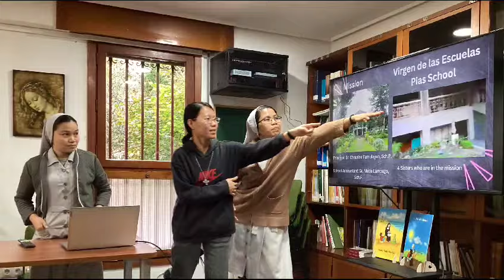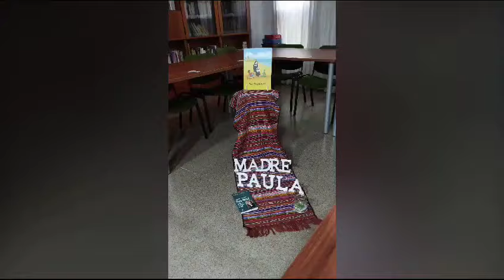Juniorado Internacional Escolapias